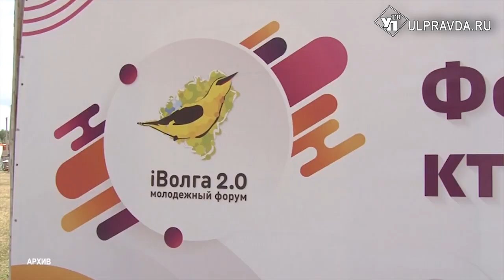Не парься. Что ульяновцы повезут на «IВолгу»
Депутаты государственной думы от ЛДПР подготовили законопроект о полном запрете продажи вейпов и жидкого никотина в России. В 2020 году продажи электронных систем нагревания табака составил около 47 миллиардов рублей. Ульяновская молодежь решила не ждать пока проект одобрят и предложила свой. Его ребята представят на форуме ПФО «IВолга».